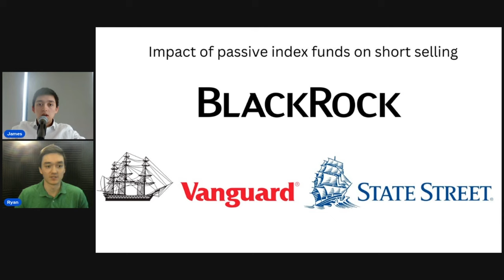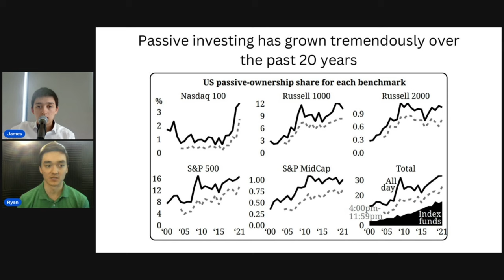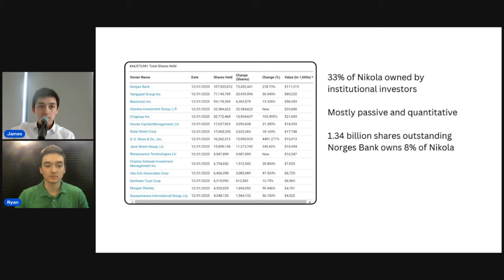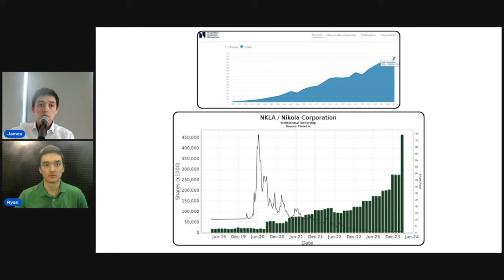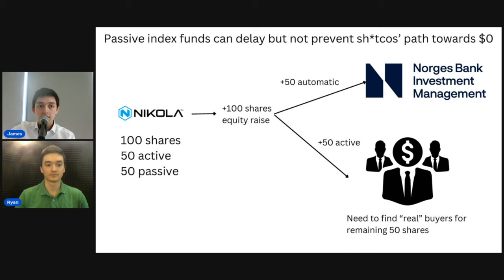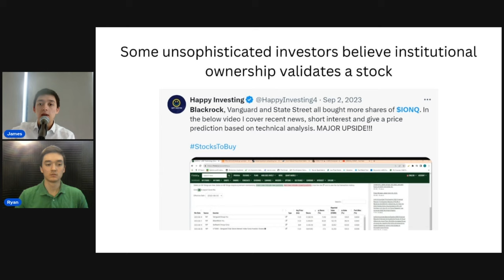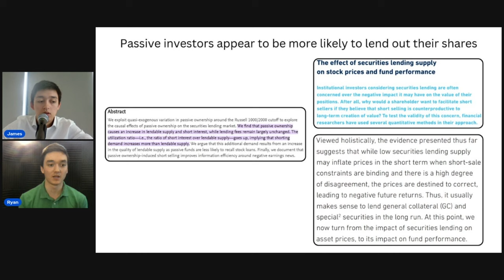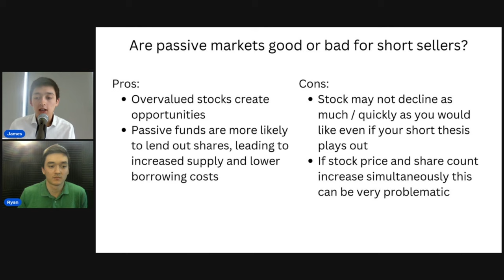The Impact of Passive Indexing on the Stock Market and Implications for Short Sellers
Premium subscribers also get access to our private Discord server where you can recommend video topics.

In this video we explore the effects of passive index investing on the stock market and what implications this can have for short sellers.

Nothing in this video is investing advice, we are giving our own opinions based on publicly available information. We may have positions in any stock mentioned in this video and may change any position at any time without notice. Please do your own work and consult with a financial advisor before making any investment decision.